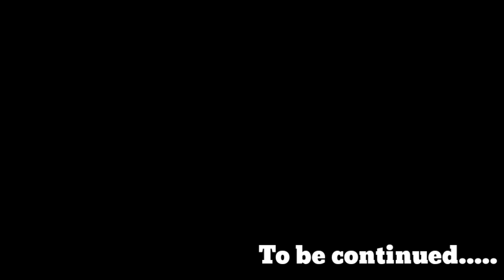Reached Narkanda | The Half Rider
Second day of ride and we reached narkanda. In narkanda we stayed in hatu view cottage amazing and beautiful location and also weather is too much beautiful.